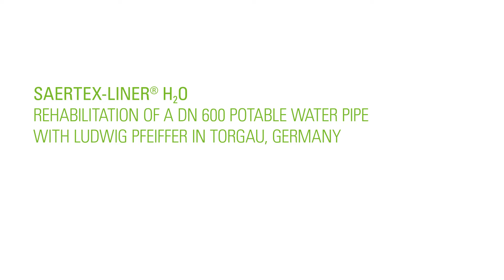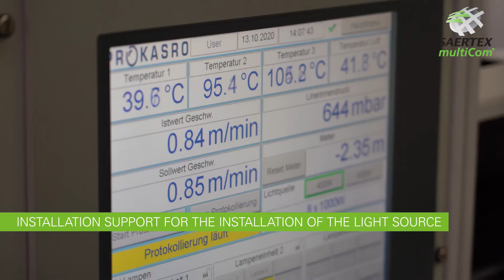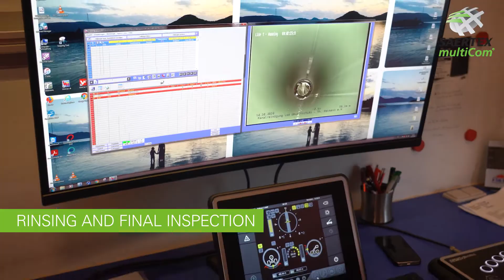Trenchless rehabilitation with the SAERTEX-LINER H2O in Torgau, Germany.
Trenchless rehabilitation of a DN 600 potable water pipe with Ludwig Pfeiffer Hoch- und Tiefbau GmbH & Co. KG Pfeiffer in Torgau, Germany.